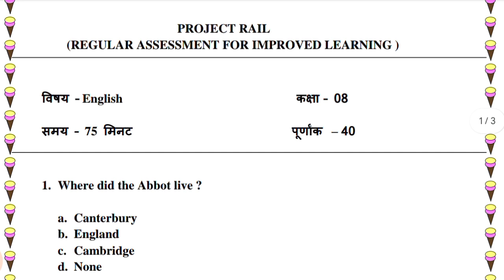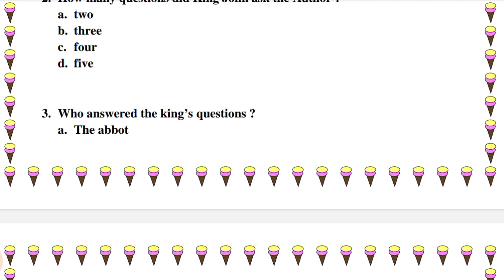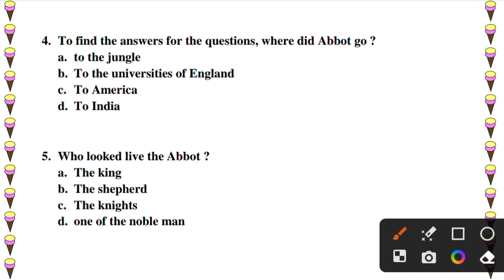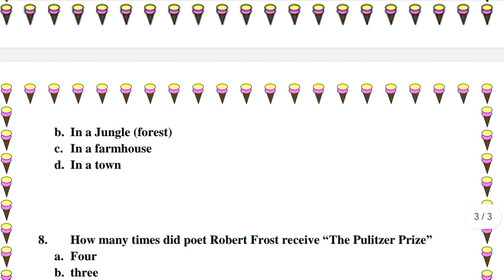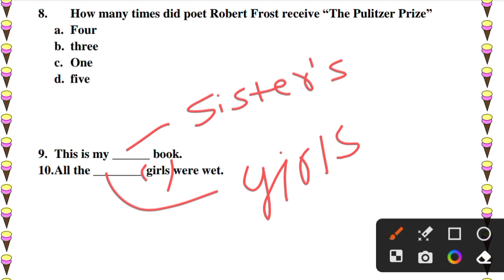Class 8 Weekly test ,English, 30 september 2023 Answer key science class 8 jharkhand jac class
Your queries -

Class 8 English weekly test
class 8 English weekly test 2023
30 sep 2023 English weeky test
30 sep ka weekly test ka question answer
class 8 English
weekly test
30 sep weekly test
30 sep 2023 weekly test
30 sep class 8 weekly test
class 8 weekly test 2023
class 8 weekly test 2023 English
English weekly test class 8
class 8 weekly English
class 8 English
class 8 weekly science